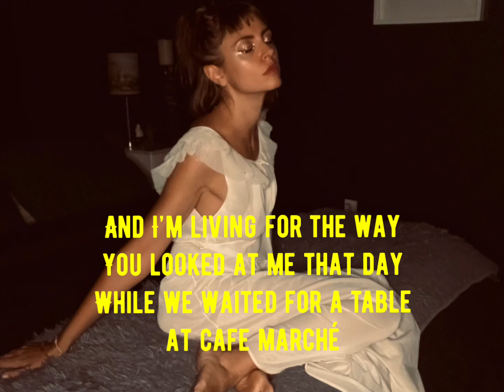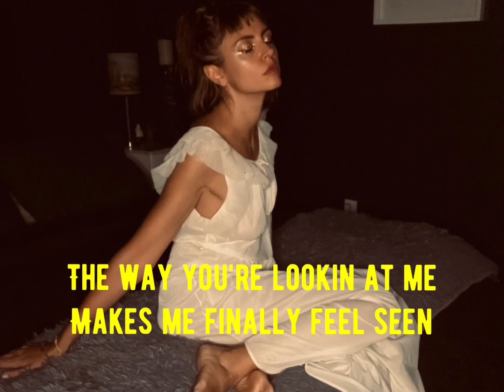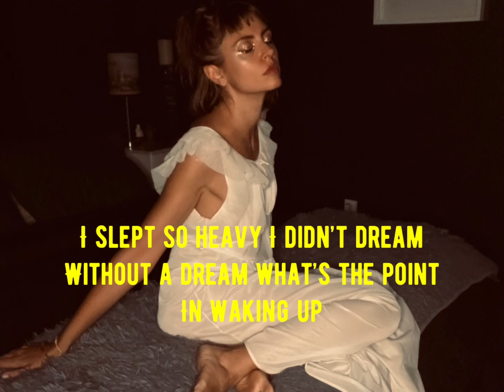Neon Cowgirl - A Girl Can Dream (official lyric video)